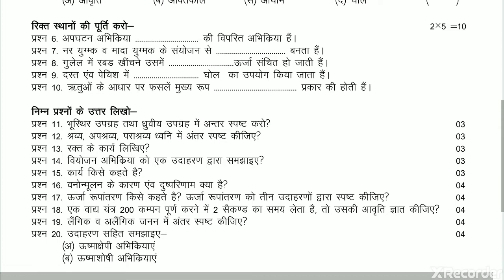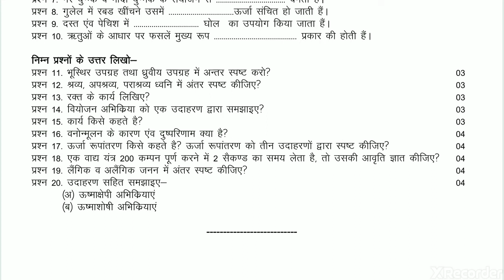class 8th rbse papers || 8th rbse board exam paper || rbse half yearly exam paper science class 8